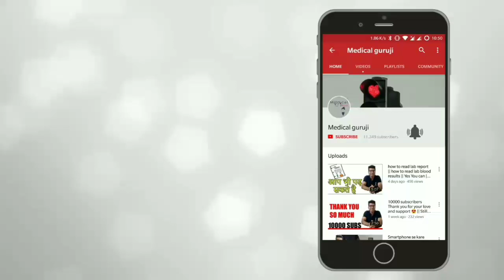Organ transplantation process in India || Medical Guruji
नमस्कार दोस्तों मेरा नाम हे निरव एंड आपका स्वागत हे मेडिकल गुरूजी चैनल पे.

Organ Transplantation rules in INDIA

How glucometer works?

For Crazy design and graphics work

Cuff Rubber tubing